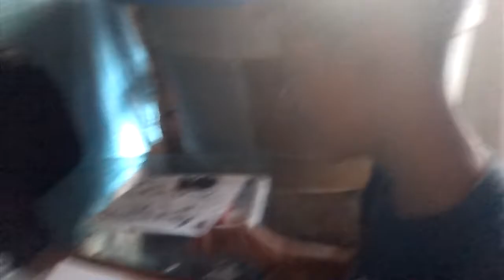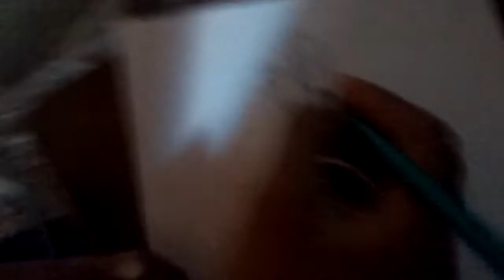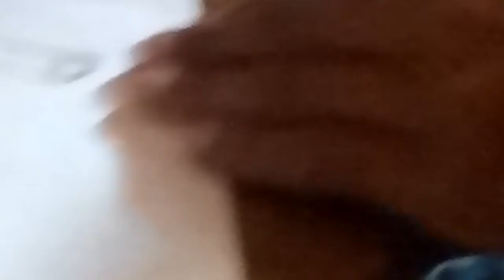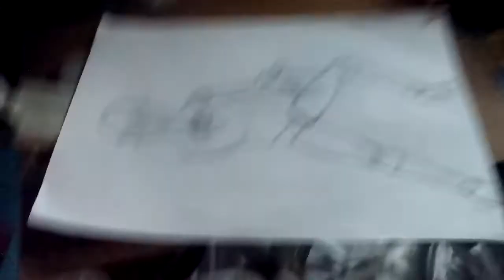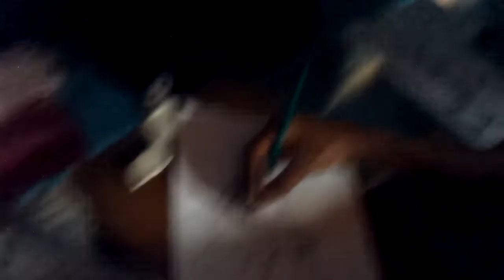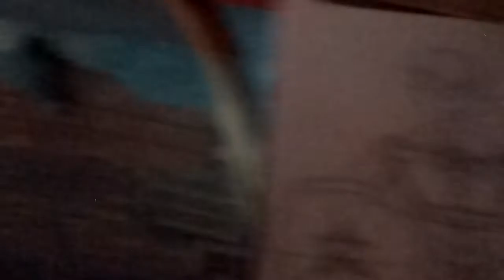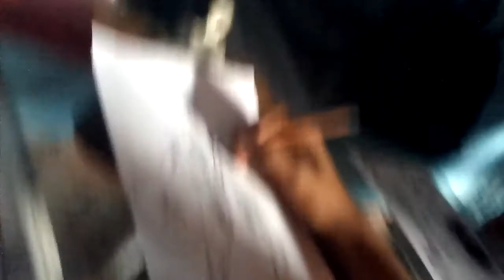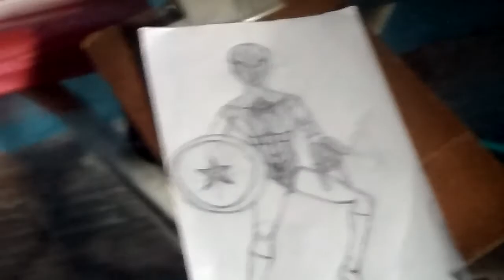Eu Desenhando homem-aranha